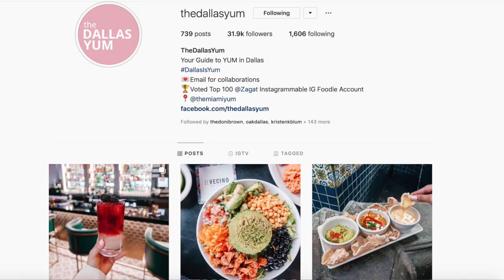2019 LIFE UPDATE || Why I changed my look, relationships, & more!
Hope you guys liked my video! So many awesome things are happening this year and I love that I get to share it with you! Xoxo Happy Friday Guys!